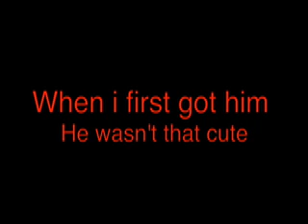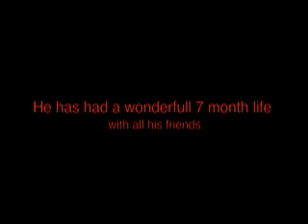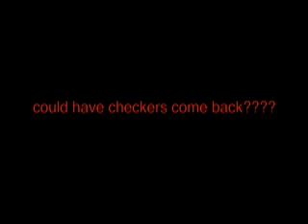R I P Chekers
This is Checkers my 6 1/2 month old kitty, he died today when he got out and our dogs ate him. I miss my baby

R.I.P. Checkers 6/04/08 - 12/30/08

EDIT: now a little more photos!